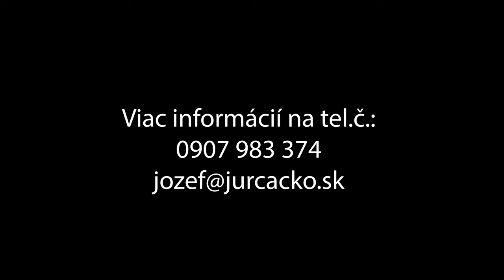Dvojizbový byt Považská Bystrica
dvojizbový moderne rekonštruovaný byt. Má optimálne dispozičné riešenie.
Z predsiene je vstup do spálne, obývačky, kúpeľne a WC. Do kuchyne je vstup z obývačky.
    Je čiastočne zariadený a má chladničku s mrazničkou, umývačku riadu, vstavanú elektrickú rúru, plynový sporák a mikrovlnku.
    Celý byt je ladený v príjemných ukľudňujúcich pastelových farbách. Dom je starostlivo udržiavaný.
Plocha: úžitková 52m2, pivnice 2m2.
Nachádza sa na 5. poschodí z 9 s výťahom.
Podlaha: plávajúca, dlažba.
Steny: stierky.
Okná: plastové.
Vybavenie kúpeľne: klasická vaňa. Oddelené WC.
Vybavenie kuchyne: kuchynská linka, vstavaný sporák, umývačka riadu, chladnička, mikrovlnka.
Stav objektu: kompletná rekonštrukcia.
Konštrukcia objektu: panelová.
Kúrenie: centrálne.
Výhody: slnečný, pekný výhľad, tiché prostredie, obchody, škola, škôlka, zastávka autobusu.